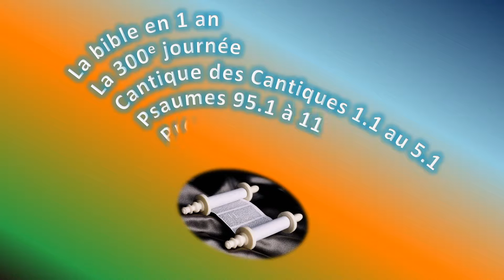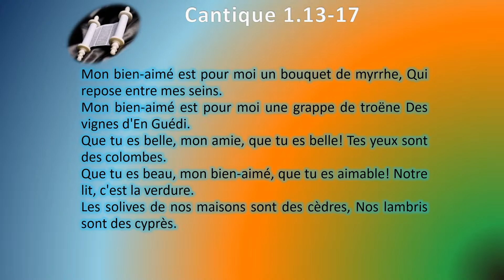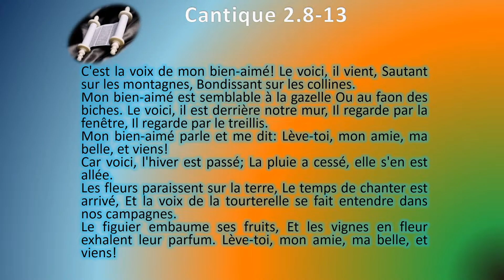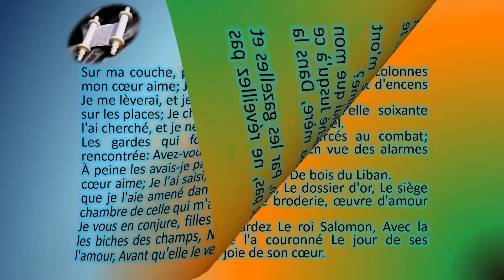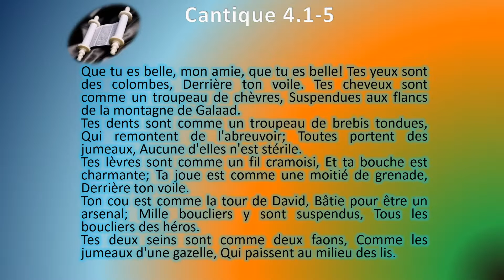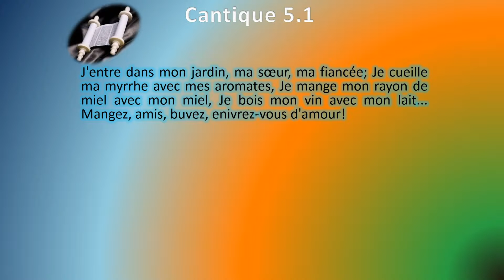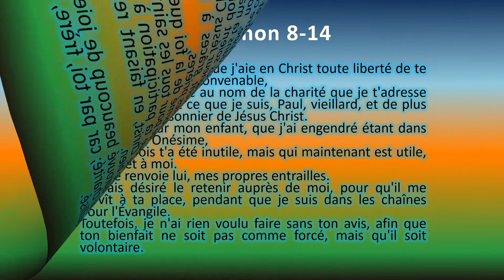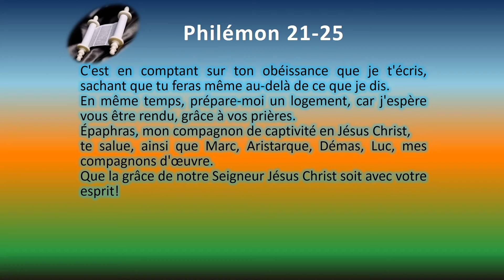La Bible en 1 an le jour 300